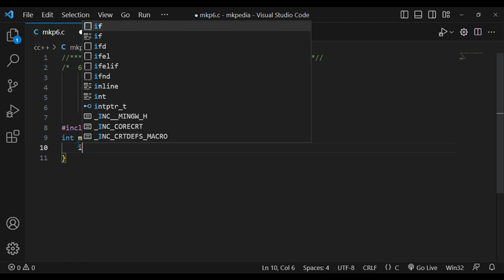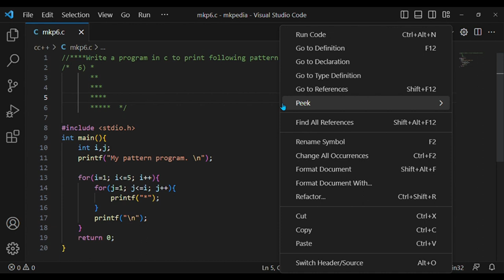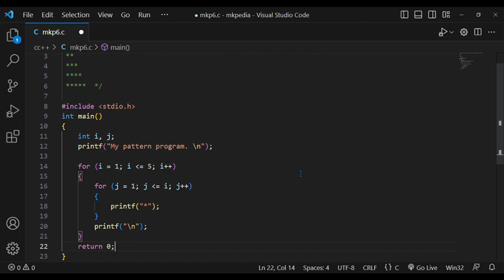#35. Pattern Program 7.👆source code is in description.